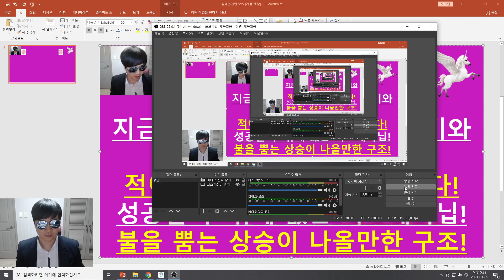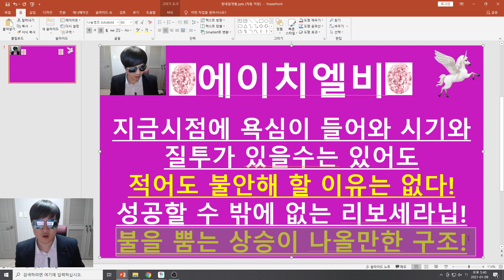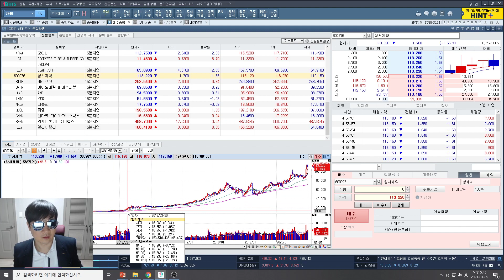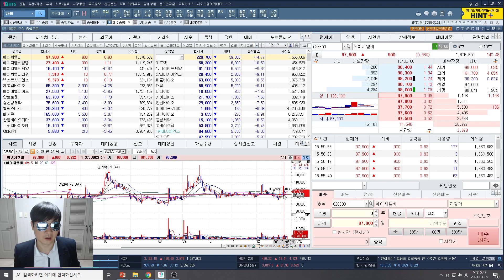[주식투자]에이치엘비(지금시점에 욕심이 들어와 시기와 질투가 있을수는 있어도 적어도 불안해 할 이유는 없다!/성공할 수 밖에 없는 리보세라닙!)